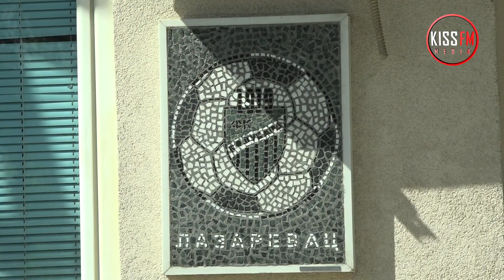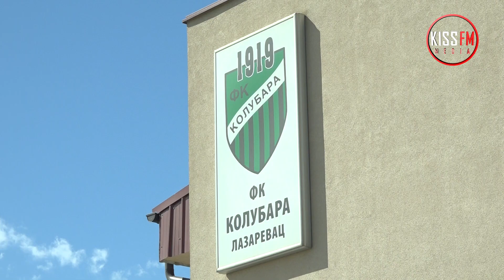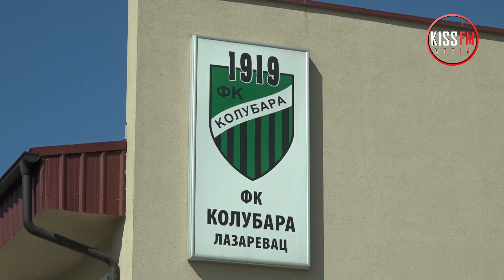Kolubara dočekuje Novi Pazar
Snimatelj i montažer: Lazar Živković